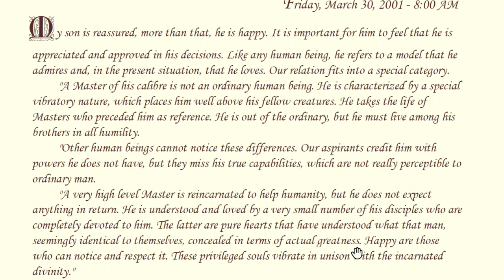Daily Whispers from Brighter World , Seventh Series-Reflections : 30-Mar 2001